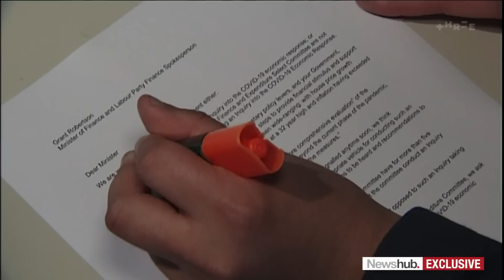Rival parties join forces to demand answers over Govt's COVID-19 economy response | Newshub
EXCLUSIVE: Usually rival political parties have joined forces to write to the Finance Minister, demanding answers about the Government's COVID-19 economy recovery. The parties are angry that Labour repeatedly blocked attempts for an independent inquiry into how much money was spent and where exactly it went. Political Reporter Imogen Wells has the exclusive details.